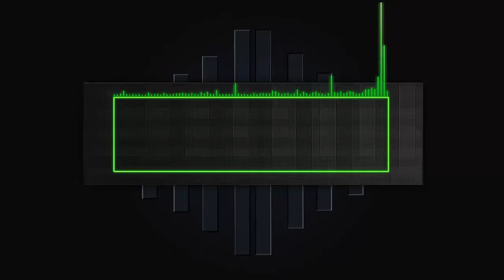Battlefield Heroes ♦26-Małe problemy ,skuter, na koniec mama woła..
★Jeśli podoba Ci się film skomentuj i oceń ツ
◘Zbieraj punkty i wymieniaj je na waluty z gier nie wydając ani grosza!